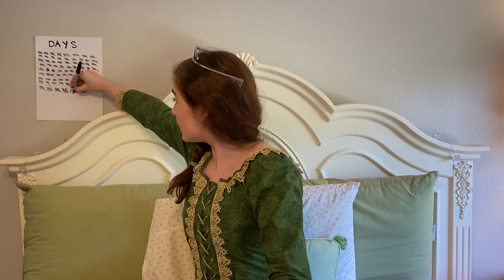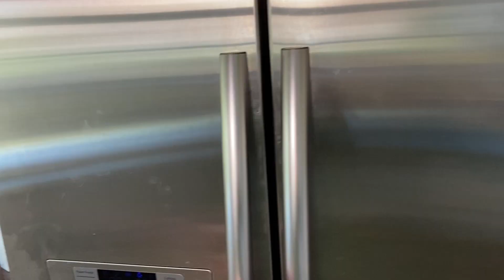Tess Fouchi Quarantunes performance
IT'S DAY 9 of Rivertown Theaters' QUARANTUNES!

Today’s match up is TESS FOUCHI vs AUSTIN ANDERSON. This is Tess' performance, check our channel to see Austin's video.

Voting for Tess & Austin is open NOW through 10am (CST) Wednesday 4/22/2020. We will announce who is moving to the next round when we post tomorrow’s match up. Check back daily for all new performances!

How it Works:
We’ll post two videos each day, you simply vote for your favorite. Each vote is $1, and there is no limit to the number of times you can vote! Voting is open for 24 hours each day, and each match’s champion will move to the next round, until we have a Quarantunes Champion.
Once we crown a champ, our winner will battle the winner from Theatre Baton Rouge for bragging rights :)

Again, you can vote as many times as you’d like! $1 = 1 vote, $10 = 10 votes. ($2 minimum on PayPal bc of CC fees)

All videos are submitted by volunteers from their own self isolation. These are not finished products, but friends & family supporting Rivertown Theaters during this time of uncertainty.